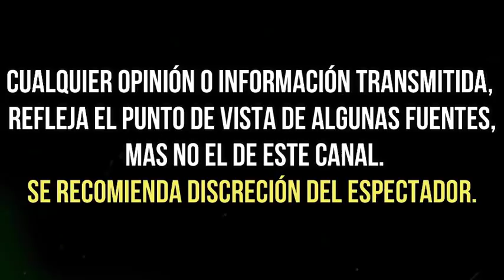ANDRES GARCÍA "ARREMETE" contra RAQUEL BIGORRA por TRAICIÒN a DANIEL BISOGNO